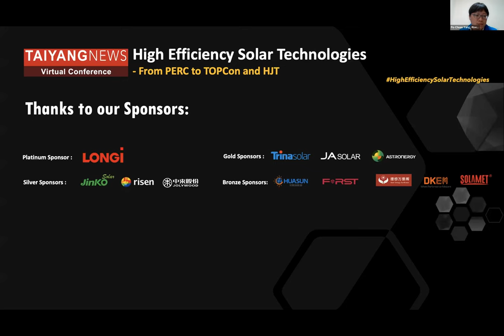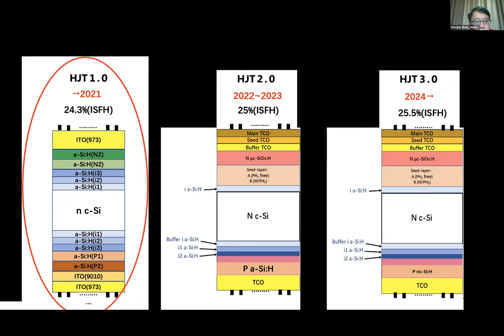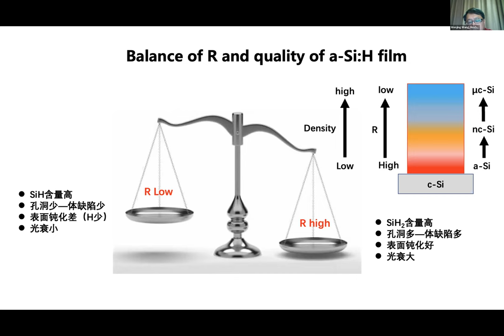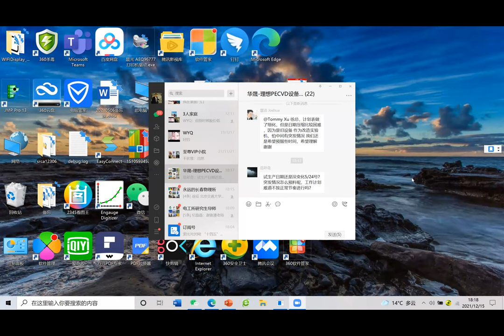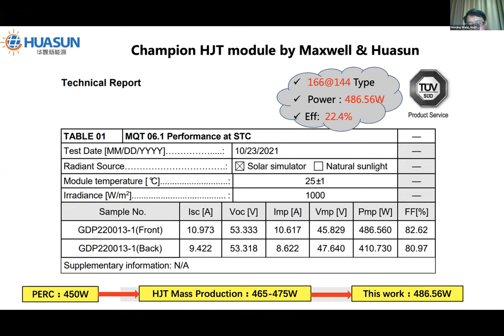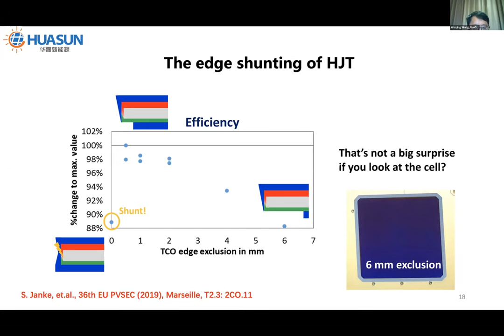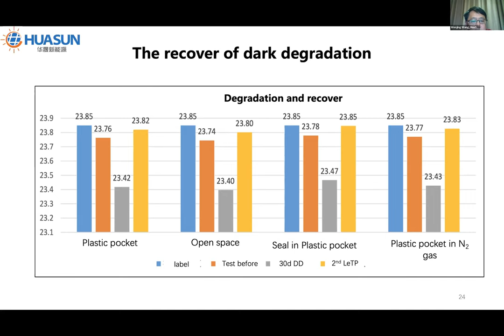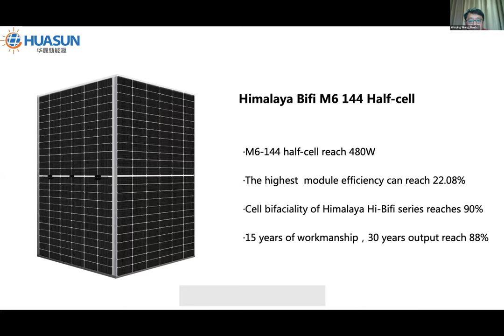Wenjing Wang, Huasun: Towards Over 25% Average Efficiency of HJT Solar Cells for Mass Production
Wenjing Wang, CTO of Chinese pure HJT solar cell and module maker HuaSun Energy at TaiyangNews Virtual Conference on High Efficiency Solar Technologies spoke bout benefits of splitting the deposition of single layer in different chambers and also delved into microcrystalline silicon for HJT application, instead of a-Si:H. He also shared that in 2022, HuaSun will introduce microcrystalline silicon (Si:H) HJT with 2 GW annual capacity.
The TaiyangNews Virtual Conference on High Efficiency Solar Technologies had leaders from research, production equipment and materials supply, as well as cell/module manufacturing take part. Spread across three days – from 14-16 December 2021, the Conference also saw an Overview on TaiyangNews TopCon Solar Technology 2021 Report being presented.
For latest updates on Solar Power, please visit our technology news platform